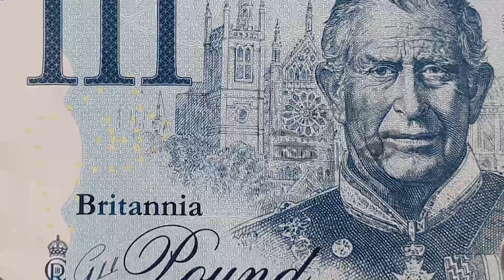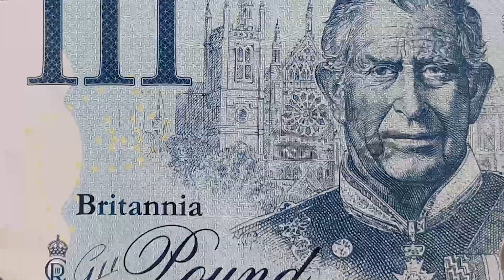பிரித்தானியாவில் புழக்கத்திற்கு வரும் பதிய நாணயத்தாள்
பிரித்தானிய நாணயத்தாள்களில் மன்னர் சார்ல்ஸின் Charles படம் இடம்பெறவிருக்கிறது.